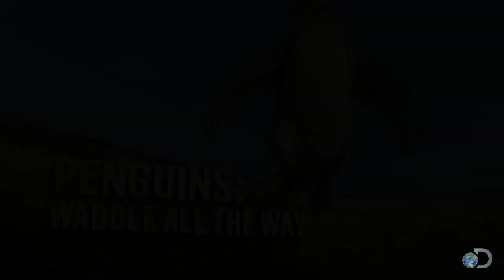Penguins Scare Away Vultures | Penguins: Waddle All the Way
A band of rockhopper penguins come together to chase off a group of vultures.